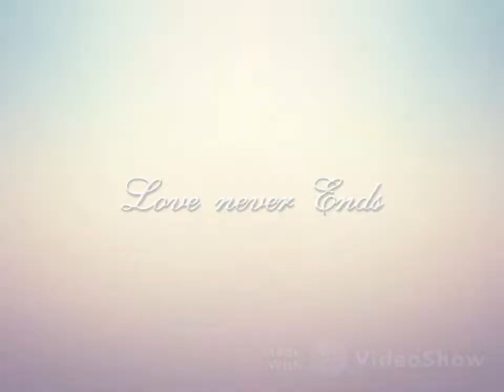CHOLOR NECK CUTTING AND STITCHING IN TAMIL: SM FASHIONS